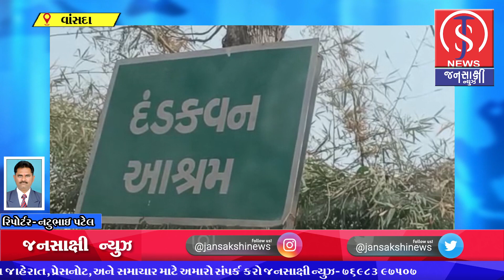વાંસદા નાં વાંસિયા તળાવ ગામે આવેલ દંડક વન આશ્રમ નાં ચિંતન શિબિર નું આયોજન કરવામાં આવ્યું હતું.